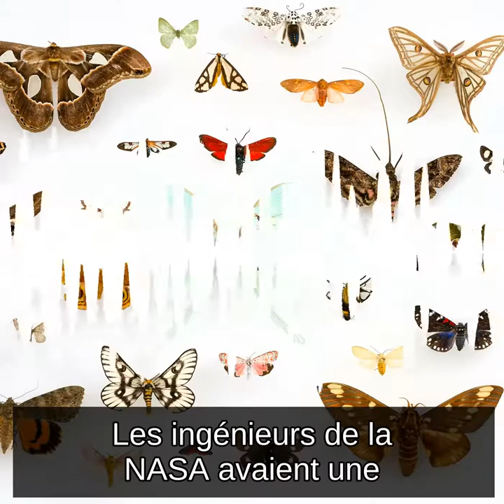Le top 3 des bugs informatiques de l'espace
C'est très compliqué d'écrire des programmes informatiques. Et c'est encore plus compliqué quand ce programme informatique sert à piloter un prototype qu'on envoie dans l'espace. C'est pourquoi il y a eu plein de bugs dans l'espace. Voici une sélection de bugs particulièrement remarquables.

Bisous 💕